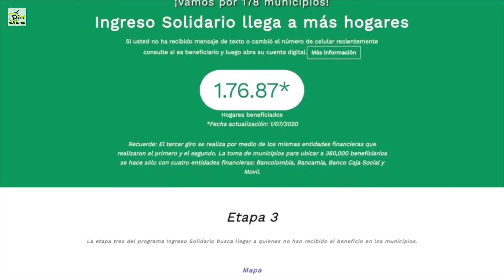Pandemia recrudeció la desigualdad en Colombia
VÍA: DIAL PRODUCCIONES NOTICIAS / 15:45